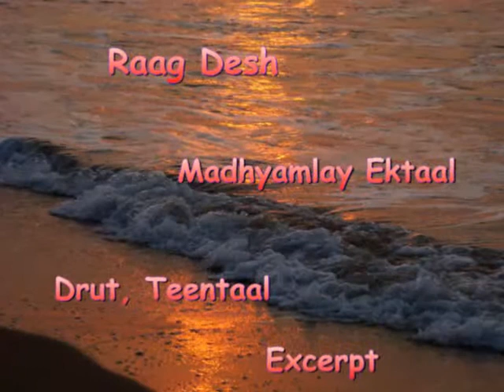Rohan Dasgupta, Sitar, Raag Desh, Madhyamlay, Teentaal